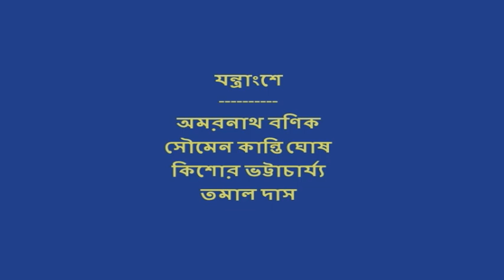Modern Song || Nandita Saha